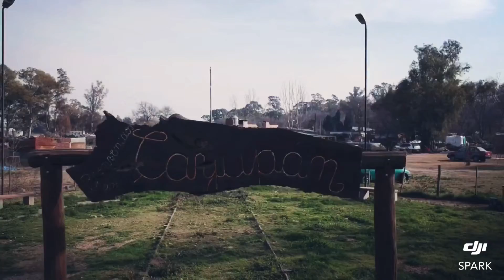CAYUPAN-CATRILO-LA PAMPA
Cayupán-Catrilo-La Pampa

Los trenes comenzaron a pasar en 1897, de Este a Oeste, o sea hasta Toay. Pero luego se extendió la otra vía, de Sur a Norte, que viene desde Darregueira, entra a La Pampa por Ivanowsky y luego de Realicó toma contacto con Huinca Renancó. Sobre el trayecto por Catriló hasta Toay, se registra un aviso del diario "La Capital", del 9-5-1897, que se refería a la próxima construcción de una vía que pasaría por "las estaciones de Catriló, General Uriburu, General Lagos y Toay" "Catriló se mencionaba como "Castrioló" y General Lagos era el nombre primitivo de le estación de Santa Rosa. El paso del tren sí efectivizó exactamente cuatro meses más tarde, el 9 de setiembre.

En la década siguiente, se incorporó el otro itinerario, que sucesivamente une Ivanowsky, Catriló, Relmo, Miguel Cané, Quernú Quemú, Trili, Dorila, General Pico, Speluzzi, Vértiz, Ojeda, Falucho, Lavalle y Realicó, ramal que en Catriló se menciona como habilitado en 1909, aunque recopilaciones de pueblos de más al Norte señalan que ese riel pasó por allí ya en 1907. Sea 1907 ó 1909, en Catriló impactó muy favorablemente el anuncio de que se construía una vía férrea "desde Darregueira hasta Cayupán", que luego prosiguió de Cayupán a Relmo y estaciones siguientes. Cayupán, que significa "seis pumas", es un paraje situado un kilómetro más al Norte de Catriló. Su estación se convirtió en taller de reparación de máquinas ferroviarias. Son instalaciones que después fueron abandonadas y únicamente quedó la mesa giratoria para las maquinarias.